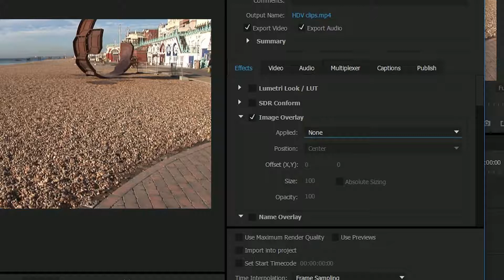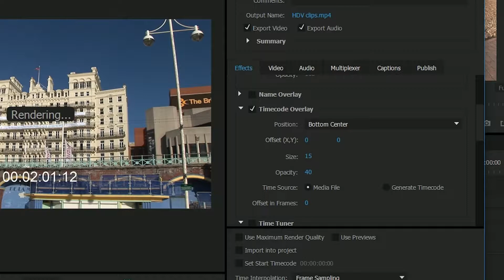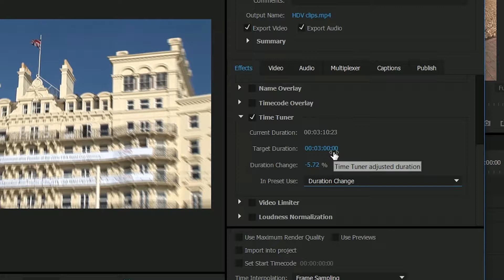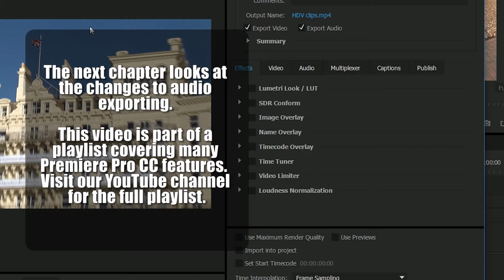Adobe Media Encoder part 2: new formats and filters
The CC version of Adobe Media Encoder has added support for lots of new formats and a range of new effects.  The effects range from simple overlays to a loudness auto corrector and a "time-slicer" which can trim your video for you.